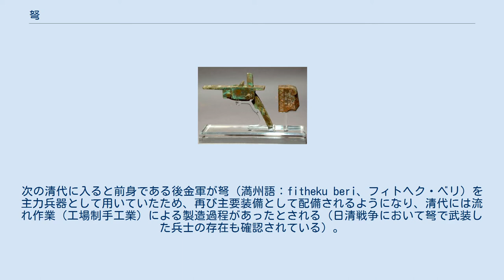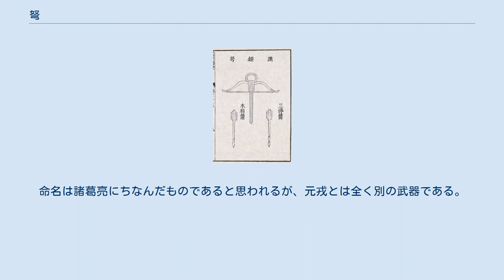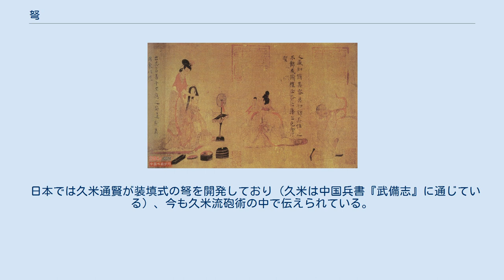弩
西安市から出土した秦代の弩（陝西省歴史博物館所蔵） 弩（ど、いしゆみ、おおゆみ）は、東アジア、特に中国において古代から近世にかけて使われた、クロスボウと同類の射撃用の武器の一種。
 弩は横倒しにした弓（翼と言う）に弦を張り、木製の台座（臂もしくは身と言う）の上に矢を置き引き金（懸刀と言う）を引く事によって矢や石などが発射される。
この引き金の機構全体を機と言い、初期はむき出しのまま臂に埋め込まれていたが、後には郭に収納され、それが臂に埋め込まれるようになった。
 矢を発射するために弦を張る方法は何種類かあり、戦国時代末期以降は主に巻き上げハンドルや梃子の原理を用いて弦を引く方法が使われ、他に足を使って背筋力で引っ張る方法、腰を使って引っ張り上げる方法などがあった。
強力な弩ほど強い張力を必要とするため、弦を張るのに手間と労力がかかり、速射性が損なわれるという宿命があった。
弩の強さは翼の反発力を計ることで求められ、はかりによって計測された。
後漢の時代では反発力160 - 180kgぐらいの弩が一般的であったと言われている。
 弓に比べて初速が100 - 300m/sと速く矢も重く太いため飛距離（最大射程）・貫通力に優れ、照準を合わせやすく命中精度にも勝る。
ただし、射出後空気中での安定性が悪いためか有効射程は高張度の合成弓のそれと大差のないものもある。
また、前述のように150kg程度の高張力を必要とするため、連射性能は弓（張力はその数分の一から、大きくても半分以下）に比べて劣っている。
 13世紀 - 14世紀ロングボウを装備したイングランド軍にフランスの弩（クロスボウ）兵が圧倒されたり、日本のように小規模な抗争が多かった社会では紛争が多くても弩が顧みられなかった世界も存在する。
 威力が射手の腕力に依存し命中精度を上げるのにも長期間の訓練が必要となる弓に比べ、誰が用いても威力が変わらず短時間の訓練で一定の命中精度が得られる弩は、歩兵を短時間で弓兵に変えることができるなど戦力増強に有効な武器であった。
また農兵等の戦闘技術を持たない人材を大量に動員する必要があった社会（中国・ヨーロッパ）では重宝された。
 騎乗して使うことも可能であるが、揺れる馬上では装填により時間がかかることや、そもそも手綱を放した状態で馬を操れる者が少ないため、弩を使う弓騎兵は世界的に見ても少なく、馬で素早く移動し、下馬して発射するなど限定的な運用であった。
また馬を操ることができれば機動力を生かして奇襲・退却ができるため飛距離のアドバンテージも少ない。
 通常の弓よりは飛距離は優れているものの、構造上短くて矢羽の少ない矢を使用せざるをえないので、敵軍が弩を持っていない場合、自軍が放った矢を敵軍は再利用できないという利点もあった。
 中国における最初の文献的証拠は『孫子』である。
紀元前5世紀に始まる中国の戦国時代には斉の孫臏が戦闘で弩兵を運用している記述があり、既にこの頃には主力の飛び道具として使われていた。
戦国時代頃の弩は発射装置を構成する部品である青銅製の精巧な弩機が遺跡から発掘されており、直後の統一秦の時代ではあるが、始皇帝陵の兵馬俑坑からは保存状態の良いものがいくつも出土した。
 景耀4年（261年）に作られた「十石機」の銘をもつ銅製弩機が発見されているが、引く力が260Kgにも相当する。
 蚩尤や黄帝、または楚の琴氏が発明したという伝説が存在するものの、発明時期、発明者などは不明である。
中世の中国においても主力武器の一つとして使われており、唐の軍隊では約2割が弩を装備していた。
弩兵の一斉射撃により、騎兵の突撃力を弱め制圧することが可能であり、北方の騎馬民族の侵入に悩まされ、歩兵が中心の中国にとっては不可欠な武器であった。
 中国において弩は、政府管理の武器として厳格に管理されており許可なき保有は罰せられた。
 その製造・整備は政府直轄の工房で行われており、その製造には高度な技術が必要だったと思われる。
つまり、弩とは中央政府の強固な意志によって作られ、維持される高度な技術製品だったのである。
 北宋の時代に入ると騎兵の主流は重装騎兵になったため、弩もその厚い装甲を貫通するための貫通力を求められ、より強力な殺傷力を持つ弩が生み出されていった。
火器や火砲の出現によって姿を消し、明代になると弓兵が残存したのに対して弩は鳥銃に置き換えられていった。
次の清代に入ると前身である後金軍が弩（満州語：fitheku beri、フィトヘク・ベリ）を主力兵器として用いていたため、再び主要装備...